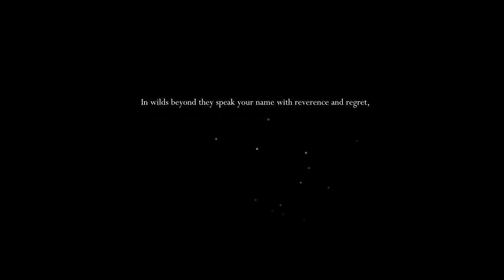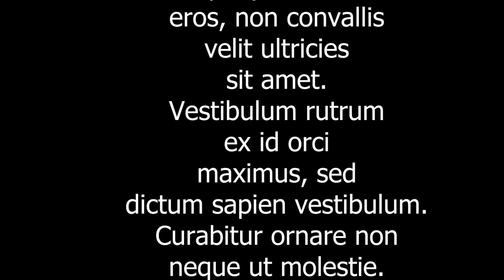Word of the Day: Kleptomaniac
Welcome to the first video in the Hollow Knight Playthrough. I hope you enjoy it.